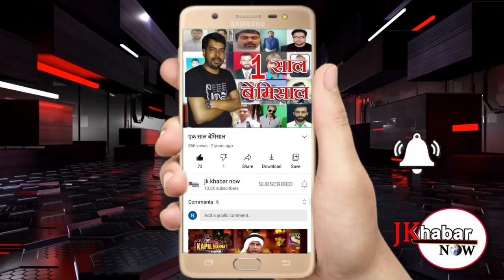बच्चों मे टैलेंट बहुत है कमी सिर्फ ग्राउंड की है अगर ग्राउंड होता तो यहाँ के बच्चे इंटरनेशनल खेलते।।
लोर बगन में टूर्नामेंट करवाई गई बदकिस्मती जय है की बच्चों के अंदर टैलेंट बहुत है कमी सिर्फ ग्राउंड की है अगर ग्राउंड होता तो मैं इंटरनेशनल खेलता नान कला वर्सेस वर्धन बैगन की टीम ने बनाए 8 ओवर में एक्सो 12 रनों का लक्ष्य खड़ा किया लेकिन वर्धन टीम ने फाइनल जीत कर अपने कब्जे में कर लिया